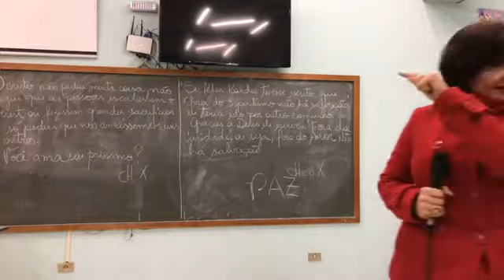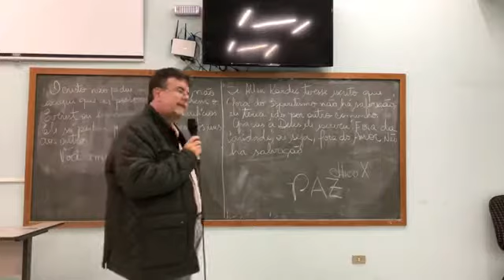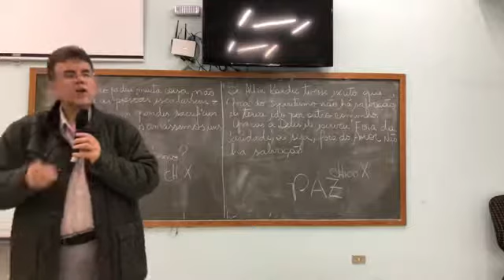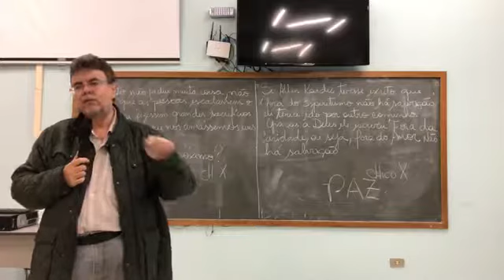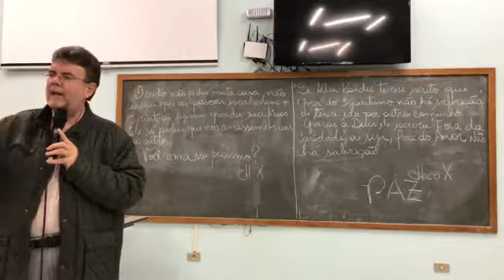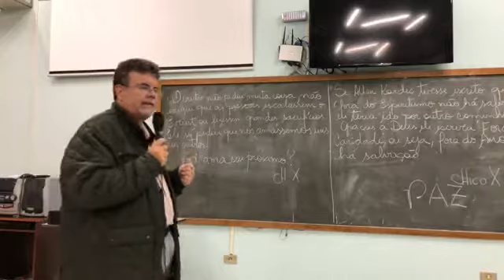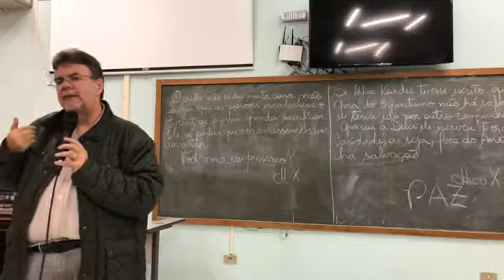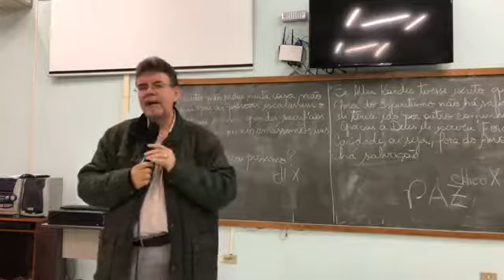Palestra Adilson Jesus A de Oliveira 10/07/18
Palestra com Adilson Jesus A de Oliveira
10/07 - 19h45